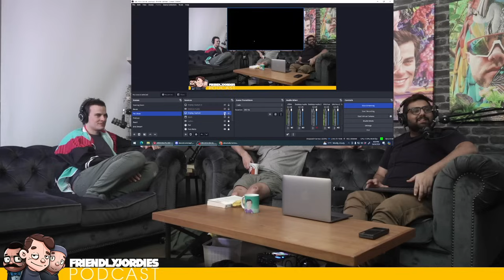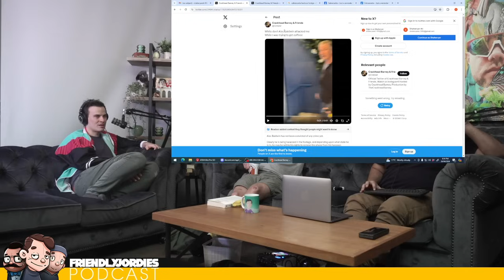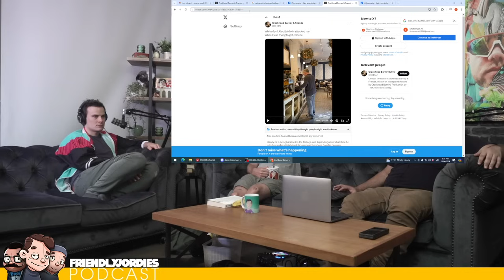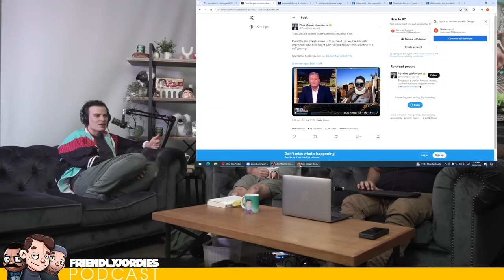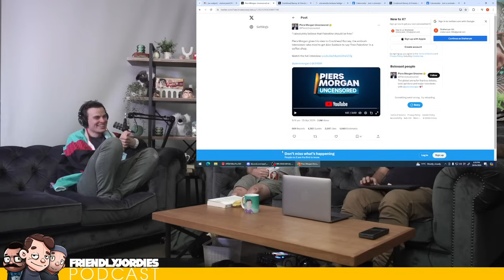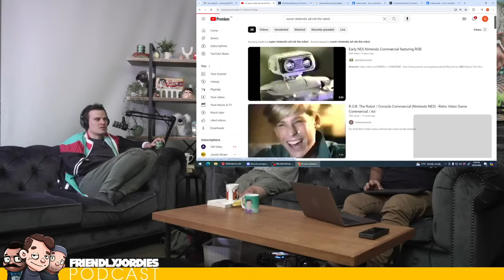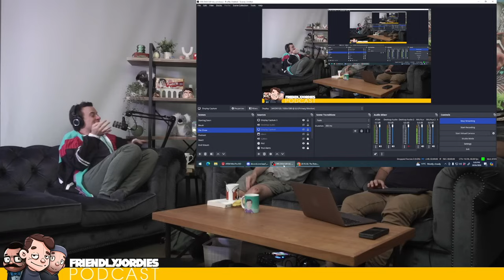Elon Goes Defcon 2 on Australia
00:00:00 - Intro
00:01:08 - Elon V Albo
00:17:11 -  Alec Baldwin Being Harassed
00:20:00 -  Piers Morgan Takes on Pro-Palestine Troll
00:26:31 -  Prince Harry and Megan Markle

Streamed live on Twitch on Tuesdays, 7:30pm AEST!